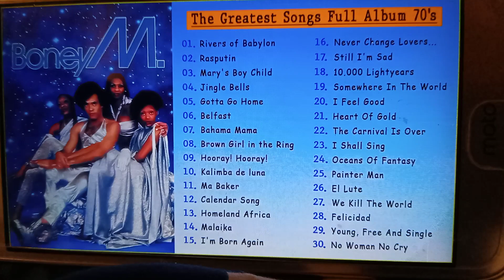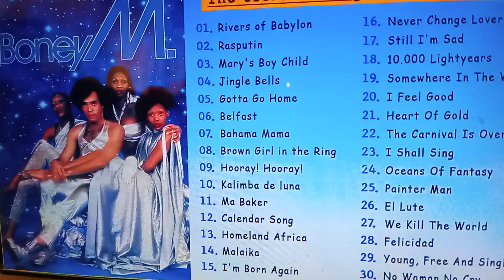BoneyM song Rivers of Babylon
Boney M.'s performance is only one week away! We're giving away 2 tickets to see the show on December 4, 2022. Enter by liking this post and commenting below with your favourite Boney M track. Head over to our Instagram and Twitter pages to enter there as well! Winner will be randomly selected Monday, November 28. Reminder - we will never ask contest winners for credit card information - if you receive a message that you've won and need to provide credit card info

[1/18, 4:01 PM] Shona: bony mx mas songs full album
boom
boxing 2022 latest fight
brasilia hoje 8/01/23
breaking me topic a7s
bridesmaids
bridon
brother louie
brother louie mix 98
brown girl in the ring cover
bts
bts ff
buen humor
buluh petuk
boney m rasputín
boney m rivers of babylon
boney m silent night lyrics
boney m.
boney m songs sunny
boney-m christmas
boniem
boneym sunny
bonim song
[1/18, 4:06 PM] Shona: boney
boney 79
boney christmas songs
boney m 2022
boney m 2023
boney m christmas all songs
boney m christmas day
boney m daddy cool remix
boney m dance
boney m gotta go home remix 2022
boney m hit songs
boney m kalimba de luna
boney m live
[1/18, 4:42 PM] Shona: beda alam
bee gees
beetroot face pack at home
beggin cover gitar
best free games on xbox
bheruji ke bhajan
bhoot bhoot bhoot
bikini tiktok cocomelon
bilionera
bilis nabidad
binatang kawin
birkat hamazon